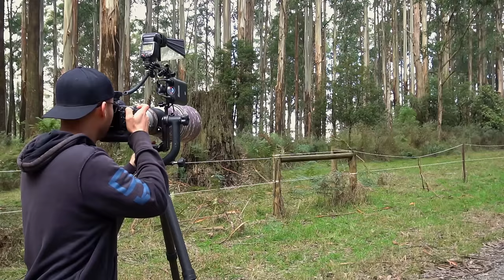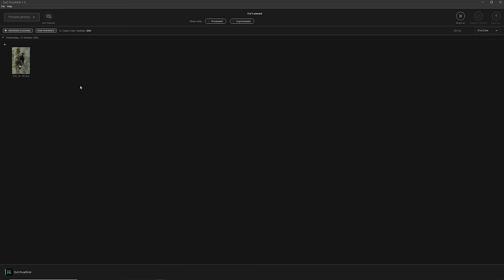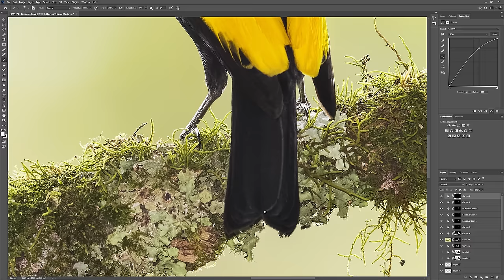R5 & Adapted EF lens in EXTREME Situation | Shoot & Edit | Using Flash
How does the R5 work with adapted EF lenses in extreme lighting situation, where I ended up having to use flash to get any sort of images?
How did the AF stack up and what were the many limitations I met and how did I have to set up the R5 to make it all work?
What as your favourite images from the video?

Take SHARPER Images with ANY Camera!

Let me help YOU to take YOUR IMAGES to the NEXT LEVEL!
MASTERCLASS - Editing Your Bird Images To Perfection
How to Attract Amazing Birds Ebook & Video Perched

This is the Equipment I recommend:
Canon EOS R5
Canon EOS R6
Sony Alpha 1
Canon RF 100-500 L IS
RF Extender 1.4x
RF Extender 2x
Sony FE 200-600
RF 800 F11
RF600 F11
Canon EOS 5D Mark IV
Canon 600 L IS III (I have v. II)
Canon EF 5.6/400 L
Canon 1.4x TC III
Canon 2x TC III
Canon 600 EX - RT
Wimberley Head II
Gitzo 5543LS (new version of my tripod)
Gitzo GT2545T Travel Tripod
Wimberley Flash Bracket
Wimberley M-6 Extension Post
Better Beamer (check for compatibility)
Flash Battery (Godox & Flashpoint is the same)
Power Cord
Y connector
Novoflex STA-SET
LensCoat LensHide
LensCoat Lens Hoodie
Canon 2.8/70-200 II
Canon 4/24-70
Canon 4/16-35 L IS
JBL Clip3 Speaker
Sandisk Extreme Pro CFexpress Card type B 512GB
Sandisk Extreme Pro
Panasonic Eneloop Pro
Minox 8x43
Canon LP-E6N
Manfrotto Mini Ballhead
FStop Gear Sukha Backpack

TIMESTAMPS
0:00 Intro
1:10 Extremely Challenging Situation
2:34 I don't like using Flash
3:00 The best Shutter mode to use
3:30 12 bit vs 13 bit vs 14 bit RAW files
4:00 Don't use cRAW
4:32 EVF struggles
5:20 Managing the AF
6:00 Only Eye AF works!
6:25 Picking the right Frame Rate
6:45 Exposure & Flash Power
9:17 SAMPLE IMAGES
10:04 Dealing with Noise
11:53 More Images
13:03 Editing Tricks
15:24 Adapted EF Lenses